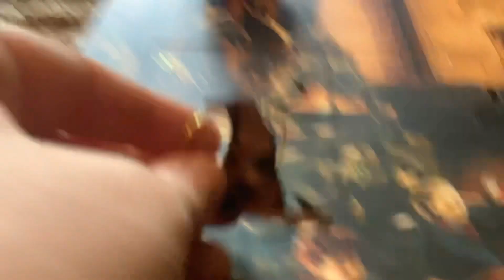Harry Potter pop up Christmas advent calendar calendar! Day 5 with a special guest